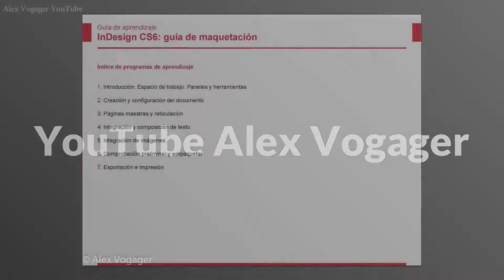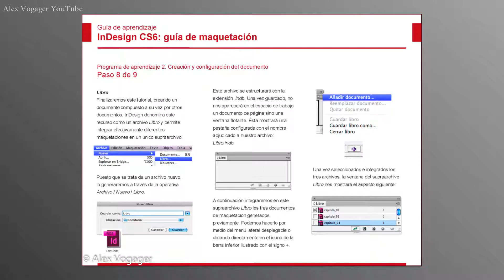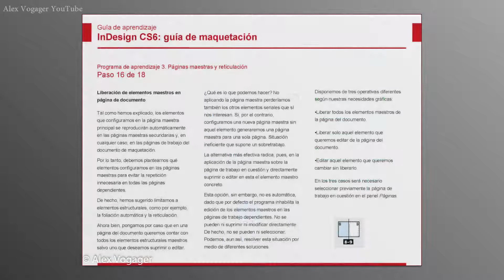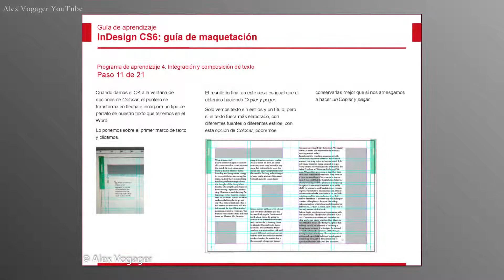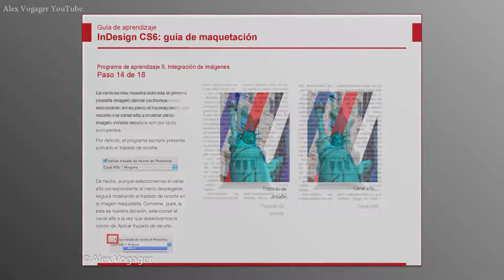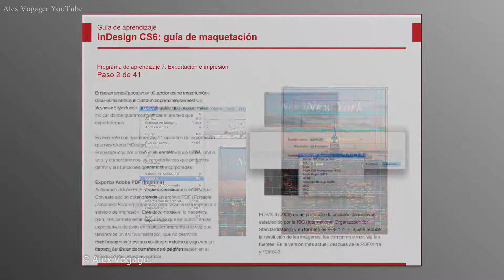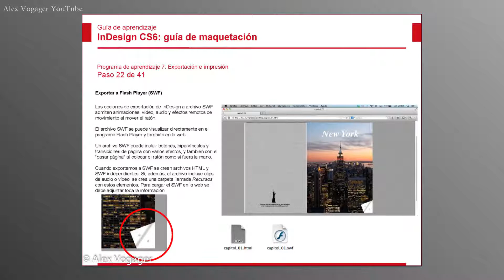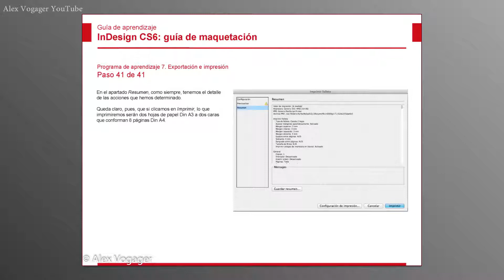Adobe Indesign Maquetación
1. Introducción. Espacio de trabajo. Paneles y herramientas
2. Creación y configuración del documento
3. Páginas maestras y reticulación
4. Integración y composición de texto
5. Integración de imágenes
6. Comprobación preliminar y empaquetar
7. Exportación e impresión